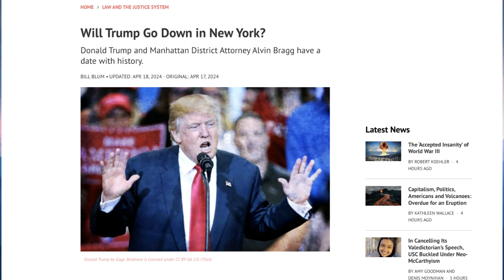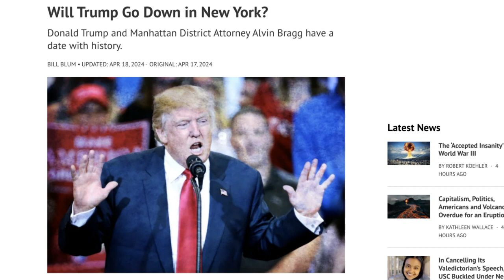Donald Trump vs Alvin Bragg - Will the Manhattan District Attorney Take Him Down?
Donald Trump vs Alvin Bragg is the topic of this piece. Will Manhattan District Attorney Alvin Bragg be the one who takes Donald Trump down?

Donald Trump became the first former or sitting U.S. president to stand trial on criminal charges when jury selection began Monday in his “hush-money” case in New York City. Not even Richard Nixon, who was saved from an indictment for his role in the Watergate scandal by a presidential pardon, achieved such ignominy. Whatever its outcome, the trial will make history.

Trump was indicted in New York on March 30, 2023 on 34 felony counts of falsifying business records to cover up a $130,000 payment to porn star Stormy Daniels to prevent her from going public during the 2016 presidential campaign about their alleged sexual encounter a decade earlier. In a “Statement of Facts” filed along with the indictment and in a press release issued the day of Trump’s April 4 arraignment, Manhattan District Attorney Alvin Bragg explained that the payment to Daniels was part of a larger “catch and kill” scheme Trump initiated in August 2015 “to identify, purchase, and bury negative information about him and boost his electoral prospects.”

In addition to the Daniels disbursement, the scheme involved a $150,000 payment to former Playboy magazine “Playmate of the Year” Karen McDougal to cover up an alleged extramarital affair, and a $30,000 payment to Dino Sajudin, a former doorman at the Trump Tower in Manhattan, who allegedly was trying to sell a story about a child Trump had fathered out of wedlock.

00:00 Introduction
00:17 Former Judge, Bill Blum
01:04 The New York Case dissected by Bill Blum